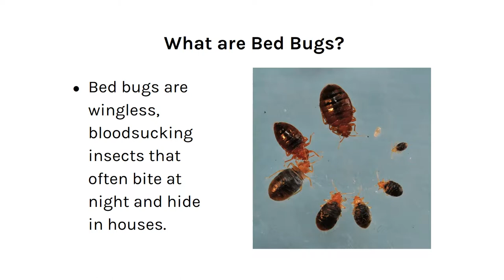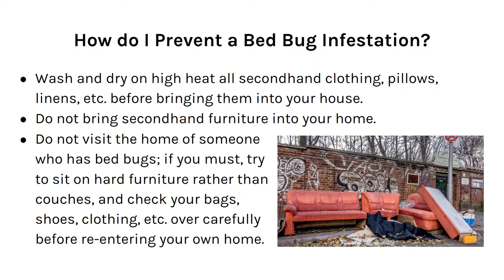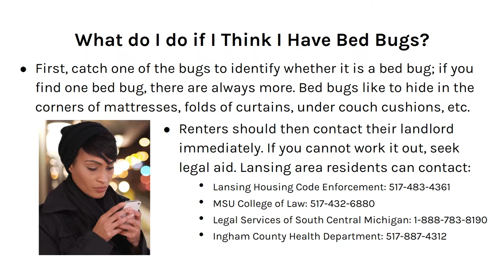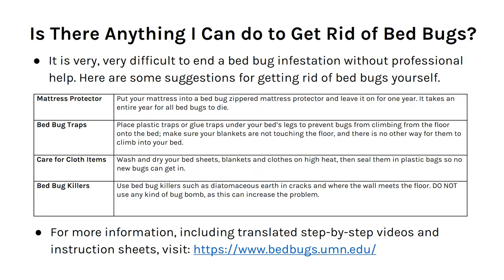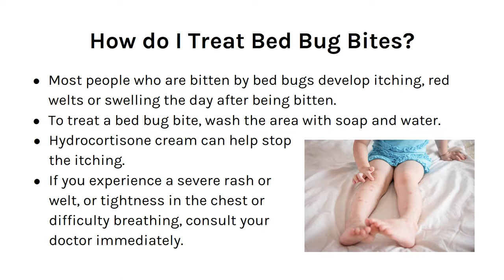English - More Information About Bed Bugs